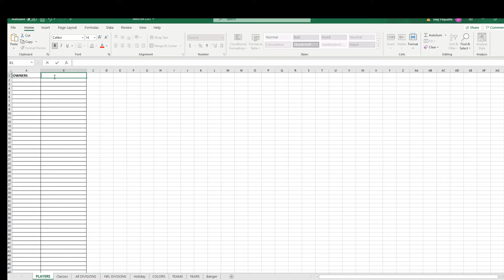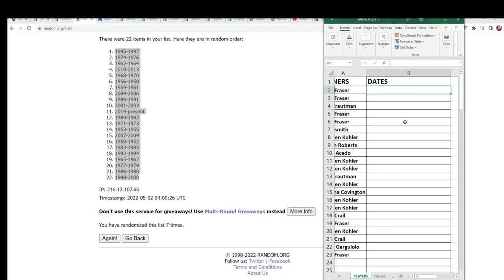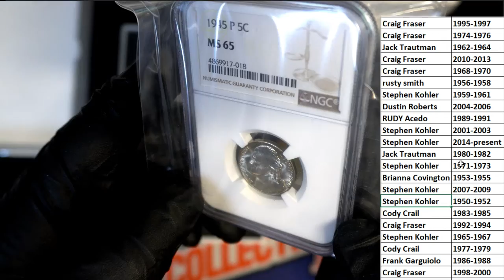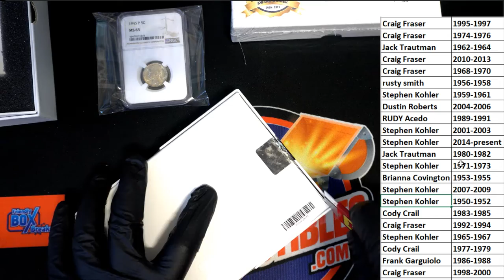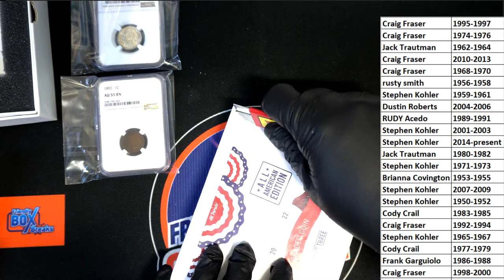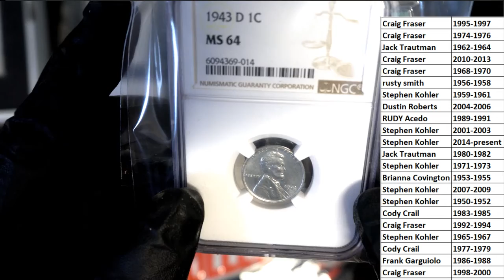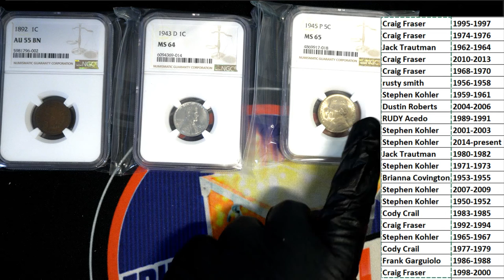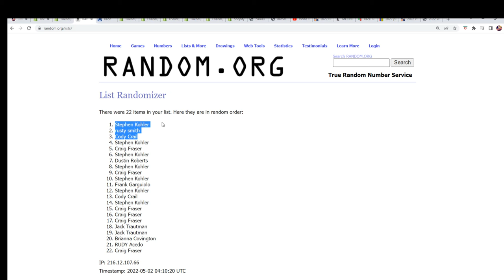2022 Hit Parade Graded Coins All American Edition Series 3 ID 22HP2COINS202